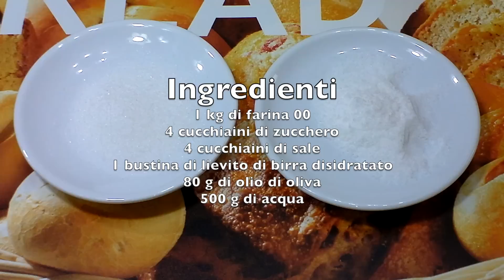Ricetta Panini all'olio morbidi!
Ricetta dei panini all'olio di oliva. Ecco come farli semplicemente divini e morbidissimi!